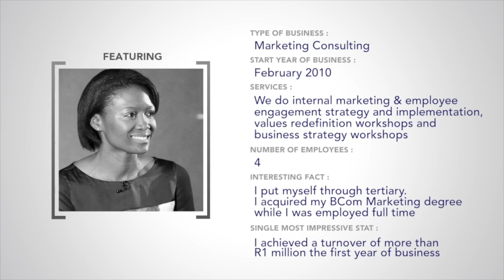MWEB Entrepreneur - I-3 Agency - Full (S7)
Ndumi Hadebe was so determined to obtain her BCom degree that she studied through a tertiary institution while working full time. That same determination eventually saw her end up as founder/managing director of I-3 Agency, a marketing consulting concern. It's built up around the credo, "Inspire. Invest. Ignite." which Ndumi lives and breathes. Her entrepreneurial spirit, passion and drive to succeed helped the company grow over the past four years and shows no signs of slowing down. She understands marketing, she understands business, she understands her clients and she understands how it all fits together - a definite recipe for success.